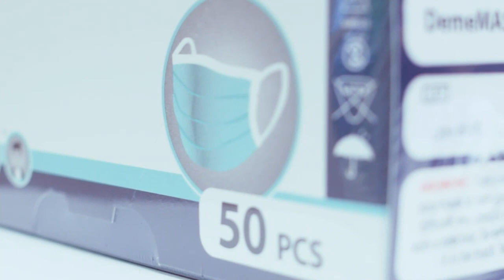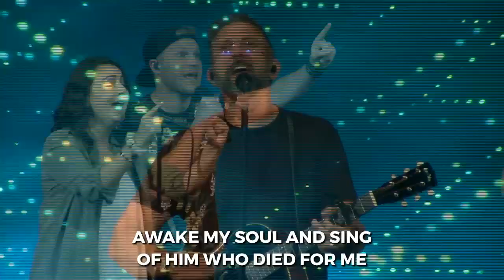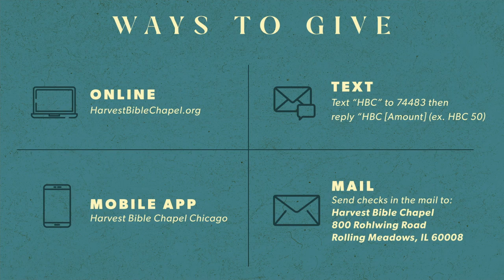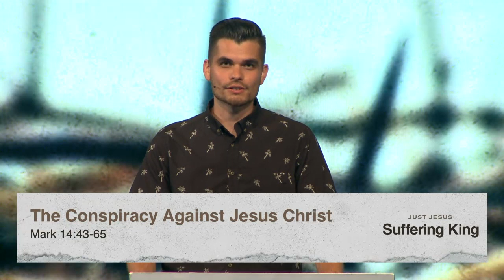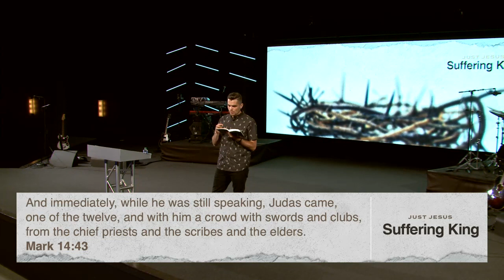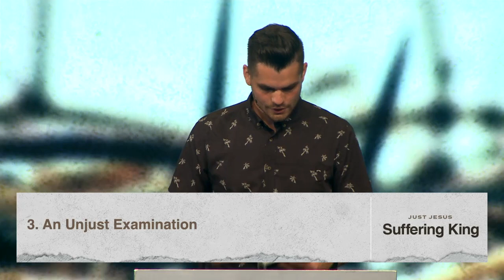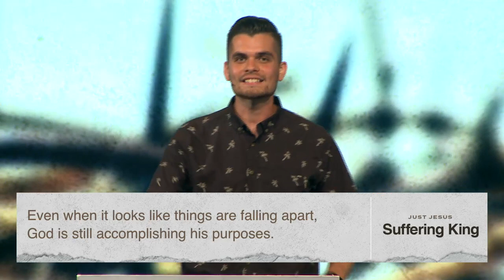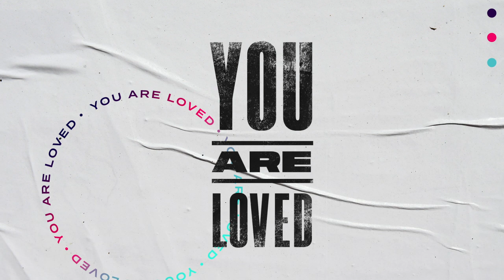The Conspiracy Against Jesus Christ | Pastor Eddie Hoagland, August 8–9, 2020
Recounting the moments leading up to the betrayal of Jesus Christ, we invite you to open your Bible to Mark 14:43–65 as we continue our series, Just Jesus: Suffering King. Know this: even when it looks like things are falling apart, God is still accomplishing His purposes.